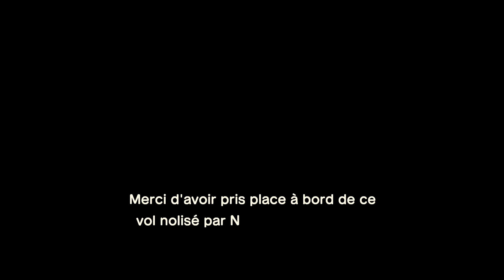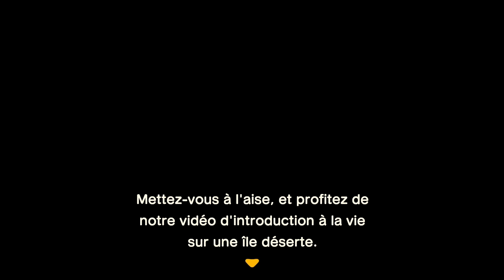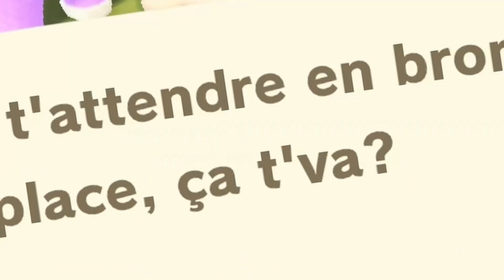Pratiquer le français avec Animal Crossing New Horizons! (Episode 1)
J'ai eu envie de revoir le jeu Animal Crossing New Horizons après une longue période d'absence, et j'ai toujours eu l'intention de l'essayer en français pour me familiariser avec le jeu et apprendre ce que je peux tout en m'amusant. Cette vidéo est essentiellement cela, c'est moi qui revisite ce jeu que beaucoup de gens ont joué il y a quelques années, et c'est un jeu vraiment sympa et "confortable" dans l'ensemble. De plus, je pense que les dialogues et tout ce qui s'y rapporte sont plus quotidiens, et il y a beaucoup de choses à apprendre ou à saisir. J'essaie de faire de mon mieux pour tout comprendre et pour prononcer les choses correctement en lisant, mais je peux dire que même moi, je suis un peu rouillé. C'est donc un très bon entraînement !

J'espère en faire plus, mais nous verrons bien ! N'hésitez pas à me faire savoir si vous souhaitez en voir plus ! Et j'adorerais savoir si vous avez joué au jeu, votre expérience et tout ça aussi, j'adore entendre ce genre de choses !

D'autres endroits où me trouver :
La chaîne anglaise : @alyoishere